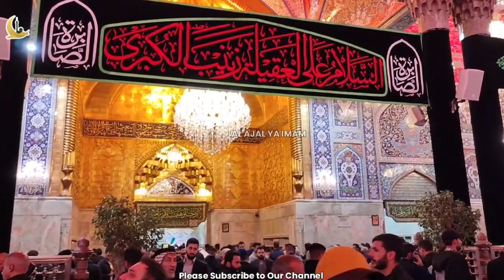Shab E Shahadat Hazrat Zainab s.a | Karbala Kay Manazir | Jaloos e Aza | Complete Ziarrat | 26/01/24